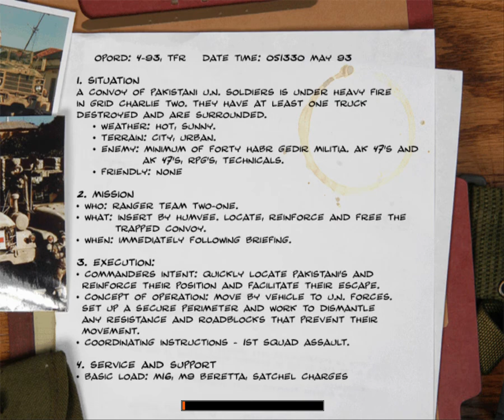Delta Force: Black Hawk Down Mission 5